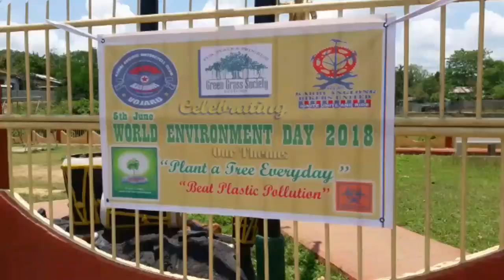vlogs.22 world Environment DayJune 5 2018th// ride with vojaru riders/ KARBI ANGLONG BIKERS UNITED